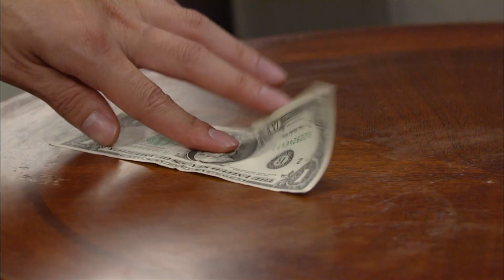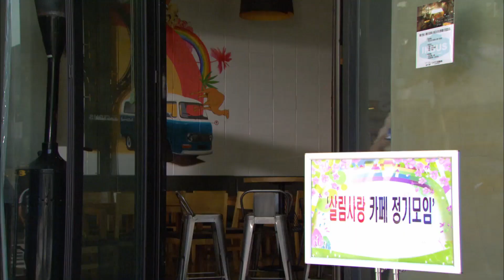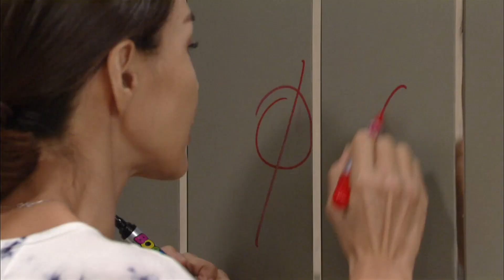[어머님은 내 며느리 Mother is my daughter-in-law] 출장 중 On a business trip EP.30-2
운명의 소용돌이 속에서 뒤바뀐 고부 사이, 며느리로 전락한 시어머니와 그 위에 군림하게 된 며느리가 펼치는 관계 역전 드라마
어머님은 내 며느리 30회  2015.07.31

(주연) 김혜리(추경숙 역) 심이영(유현주 역) 김정현(장성태 역) 이용준(김정수 역) 이선호(주경민) 오영실(김염순 역) 권성덕(양문탁 역) 이한위(박봉주 역) 문보령(김수경 역) 김나영(임정옥 역) 고나희(유캔디 역) 권재희(서미자 역) 이진아(강은혜 역) 최성호(유재용 역) 김태영(임실장 역) 김나미(미연 역) 손장우(장율 역)